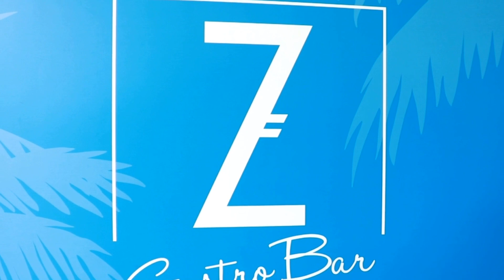Best Restaurants in Manuel Antonio - Z Gastro Bar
Today we’re enjoying a little more than happy hour at the Z Gastro Bar in the Marina Pez Vela, in Quepos, Costa Rica.  Z Gastro Bar absolutely has some of the best seafood in Costa Rica.  Our Discovery Beach House concierge, Sabrina, and I are on a happy hour tour of Manuel Antonio, Costa Rica and the surrounding areas.  However, today, we indulged in appetizers and a full meal.  We were hungry!  Owner, Dean Paquette, and his wonderful chefs treated us to the most delicious seafood.

Z Gastro Bar has arguably the best seafood in all of Costa Rica. When you come to Costa Rica, and when you come to Manuel Antonio and Quepos, definitely come to the Marina Pes Vela. It’s only been here for three years and has some wonderful shops and restaurants.  When visiting Costa Rica, you now have three wonderful places to explore, Manuel Antonio, Quepos, and the Marina Pez Vela.

DISCOVERY BEACH HOUSE
Manuel Antonio, Costa Rica

Imagine yourself on the most stunning beach in Costa Rica. You look out over a gorgeous bay dotted with tropical islands and feel the warmth of the sun caress your skin. You stroll along the shore and smell enticing aromas from restaurants you pass along the way. But they can wait for later. Manuel Antonio National Park is just minutes away and you’re looking forward to a day filled with waterfalls, nature walks and wildlife watching.

When you arrive back at your beachfront vacation rental home an award-winning staff greets you with friendly waves and smiles. Each day they make you feel pampered in unique and personalized ways. We can’t share our trade secrets here, so you’ll have to visit us and see for yourself.